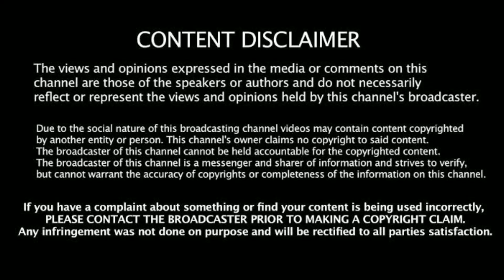வட இந்தியர்களை நினைத்து பெருமை கொண்ட ஏழை தாயின் மகனுக்கு சமர்ப்பணம் part 2 video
இந்திய அரசால் இரயில்வே துறை வேலைவாய்ப்பில் தொடர்ந்து முட்டாள்ளாக்கபடும் தமிழர்கள்*
தற்பொழுது இந்தியா முழுவதும் இரயில்வே குரூப் டி தேர்வு தனியார் டாட்டா நிறுவனத்தால்
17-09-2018 முதல் டிசம்பர் மாதம் வரை நடைபெற்று வருகின்றது..
கடந்த இருமாதமாக ALP தேர்வு நடைபெற்றது..
வட இந்தியாவில் தேர்வுநடைபெறும் இடத்தில் மேற் பார்வையாளர்கள், அதிகாரி இருக்கும் பொழுதே தொலைபேசி மூலமாகவும், கூட்டம் கூட்டமாக பேசிக்கொண்டே விடைகளை காப்பி அடுத்து தேர்வு எழுதுகின்றார்கள்..
ஆனால் தமிழ்நாட்டில் இந்த தேர்வின் பொது கல்லூரிக்குள் செல்லும் போதும் அடையாள அட்டை அனுமதி சீட்டு தவிர்த்து தொலைபேசி செருப்பு, மணி பர்சு, பேனா முதற்கொண்டு எதையும் கல்லூரிக்கு எடுத்துச் சொல்ல கூடாது என்று நீட் தேர்வு போன்று கடுமையான சோதனைகளை நடத்திய அனைத்தையும் வெளியேறிய பின்னரே அனுமதித்தனர்...
RRB .RRC தேர்வு மூலமாக வட இந்திகாரர்கள் கடந்த 15 ஆண்டுகளாக ஐ.சி.எஃப் தெற்கு இரயில்வேயில் 40% மேல் கிட்டத்தட்ட 50,000 பேர் ஊடுருவி உள்ளனர்..
1 இலட்சம் பேர் வேலைவாய்ப்புக்கு
2 கோடிக்கும் மேற்ப்பட்டவர்கள் வேலைகாக விண்ணப்பித்துள்ளனர்.. இது தான் இன்றைய இந்தியாவின் நிலை..( தமிழ்நாட்டில் மட்டும் வேலைவாய்ப்பு அலுவலகத்தில் 1கோடி பேர் வேலை வேண்டி விண்ணப்பித்துள்ளனர்.)
நீட் நுழைவு தேர்வு போன்று இந்தியா அரசால் நடத்தப்படும் இரயில்வே துறை தேர்வுகளில் பல ஆண்டுகளாக தொடர்ந்து தமிழர்களுக்கு இழைக்கப்பட்ட அநீதியை தமிழகம் முழுவதும் ஒவ்வொரு தமிழனுக்கும் தெரியப்படுத்த வேண்டும்...உங்கள் தொடர்பில் உள்ள அனைவருக்கும் அனுப்புங்கள்.